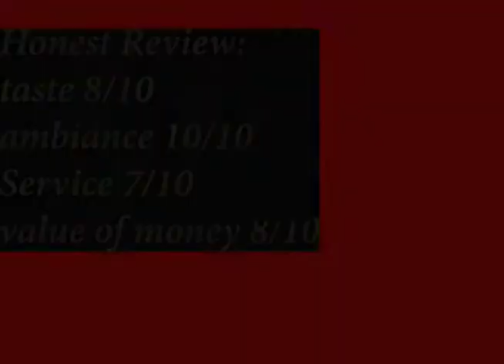Best Dynamite Prawns in Islamabad || The finest cut beef Steaks || Explore food with us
Tag/share Your friends with whom you want to try these yummy food with a view

Place @2brokeengineers F7-/

We had amazing experience there.. Loved their balcony view and food… This place is famous for chinese food..

We Ordered,
Manchow Soup for 279-/
Dynamite prawns for 950-/
2bae special pasta for 950-/
The finest cut steaks 1699-/
Honey Glazed beef for 829-/
Wings for 650-/

Loved their soup and chinese bowl, Wings and prawns were good too. Finest cuts steaks must try if you haven’t tried yet tasted soo good. But pasta and chocolate coffee could be improved more Little… Desserts tasted decent…
Overall good experience…

Taste 8/10
Ambiance 10/10
Service 7/10
Value of money 8/10

For more reviews follow @food_exploration_with_umair